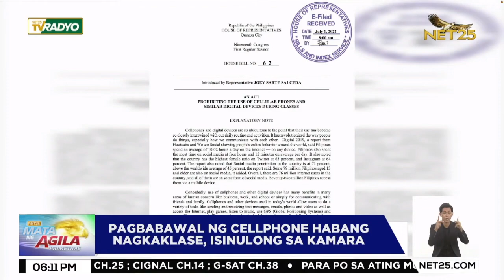CELLPHONE SA KLASE, BAWAL NA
Merong isinusulong na panukalang batas na magbabawal sa mga mag-aaral na gumamit ng cellphone sa loob ng silid-aralan.